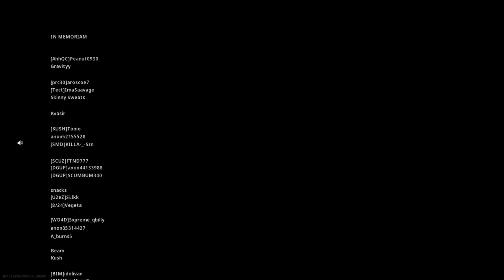1st Warzon Win